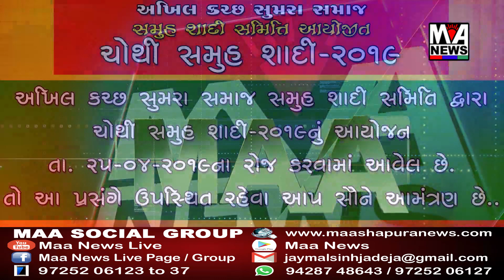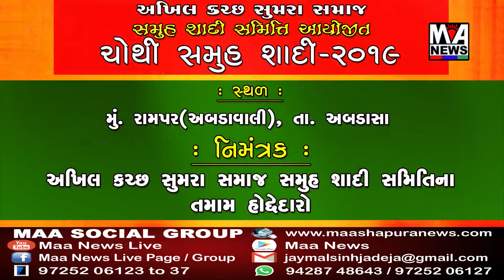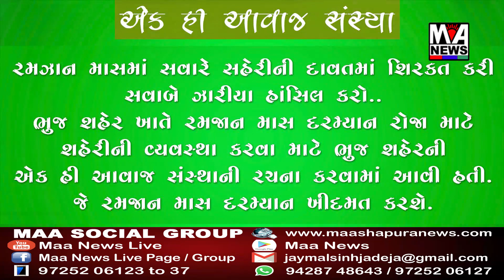અબડાસા તાલુકાનાં નલિયા ખાતે રણછોડદાસબાપુ સદગુરુ હોસ્પિટલ રાજકોટ દ્વારા કેમ્પનું આયોજન..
aabadasa talukana naliya khate ranachidasabapu sadaguru hospitala rajakot dvara kempanu aayojan

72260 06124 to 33